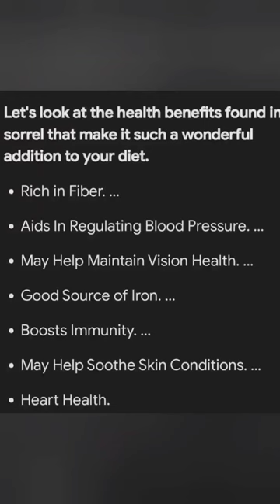Reason Not to avoid Indian Sorrel, don't avoid eating